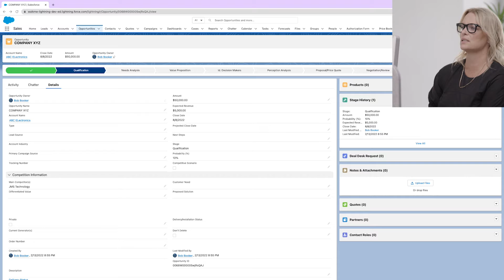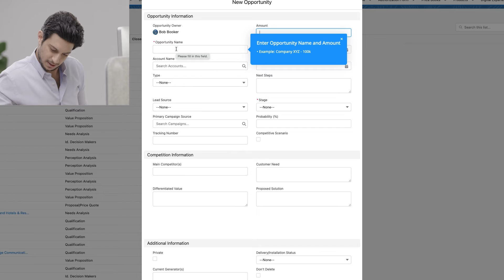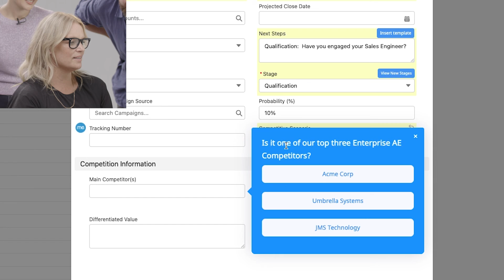The WalkMe Challenge - Create a Sales Quote Live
Welcome to The WalkMe Challenge where we delve into the world of Sales with a Digital Adoption Platform (DAP). Witness two daring participants from our audience as they take on the same tasks - one equipped with WalkMe, and the other not.

Are you a sales professional familiar with CRM software? You understand its importance, but how efficient are you really? Will a digital adoption platform like WalkMe make a noticeable difference? There's only one way to find out - Watch the action unfold live!

Join us and discover why our digital adoption platform is a game changer in this exciting WalkMe Challenge. Don't miss out!